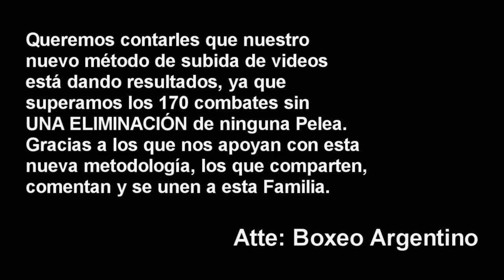German Lopez vs Pablo Gomez (22/Julio) ][ ElCultivetaBOX